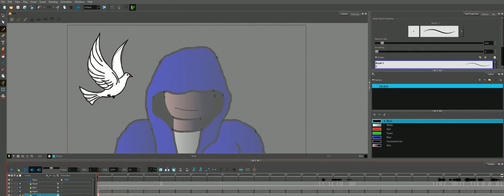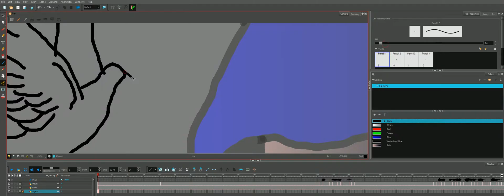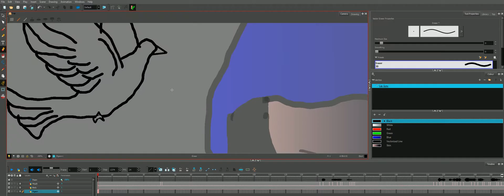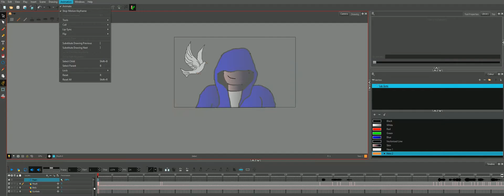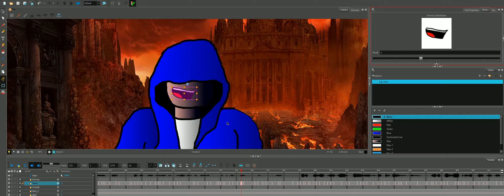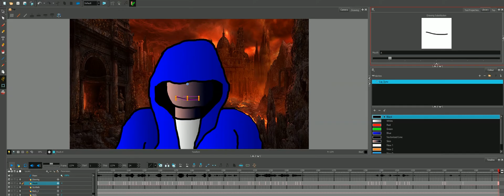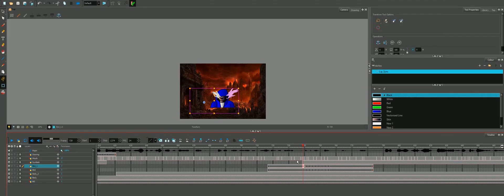Using ToonBoom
This is a video of how to use ToonBoom. I made a lip sync of a poem read by Mr.Creepypasta.